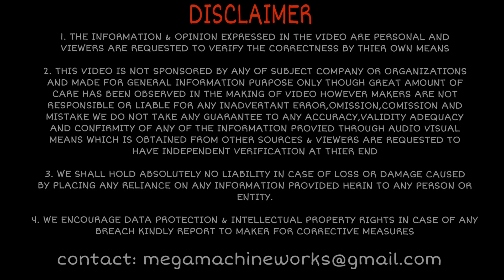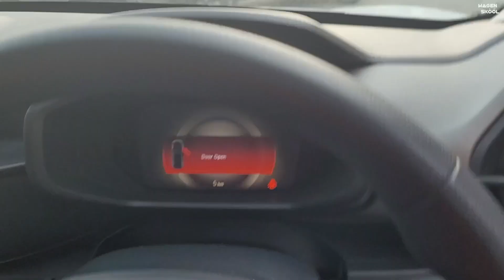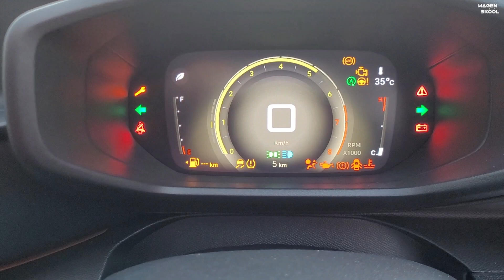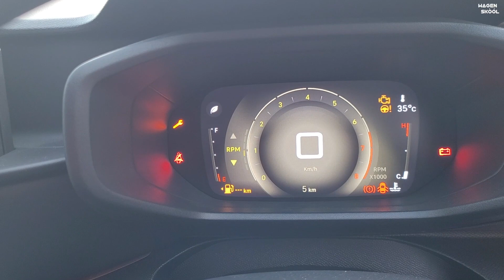Citroen C3 Aircross - Base model 😍 ₹9.99 लाख में "सस्ती गाड़ी" या "अच्छी गाड़ी" ?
Amazon Shop

 10" Inches Big LED Ring Light